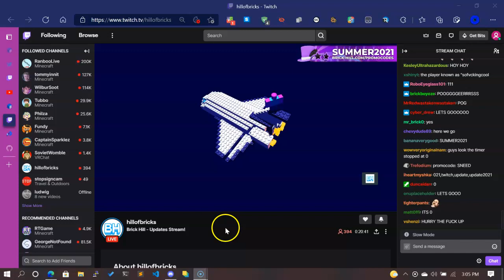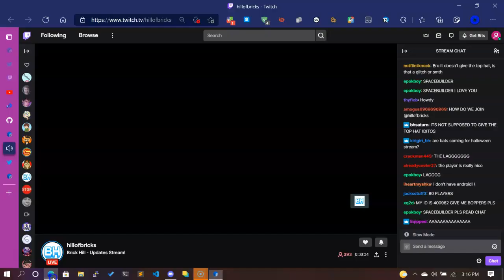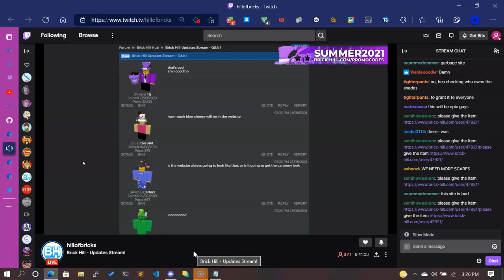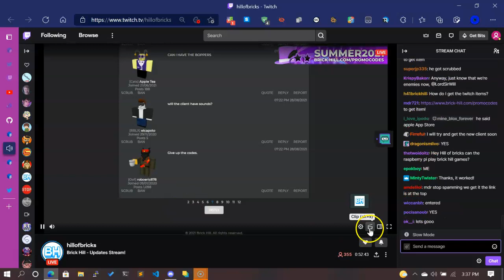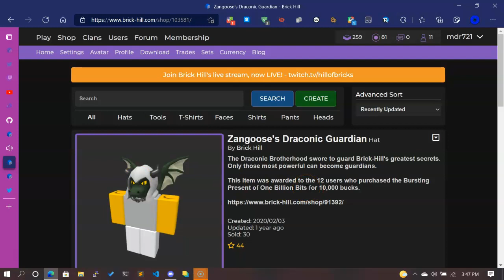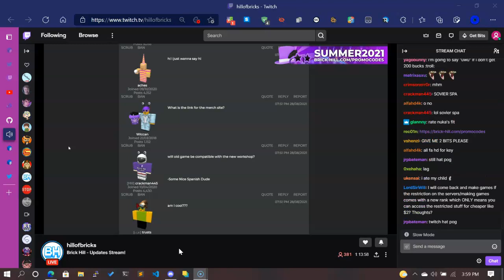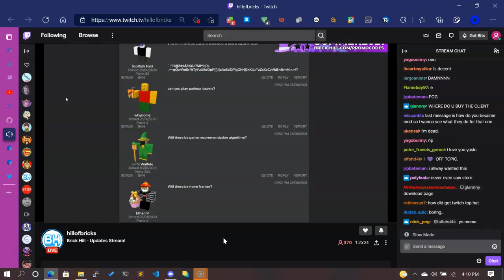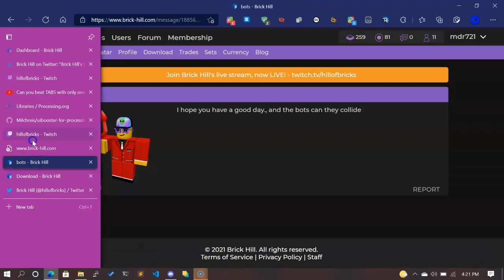Brick-hill update stream